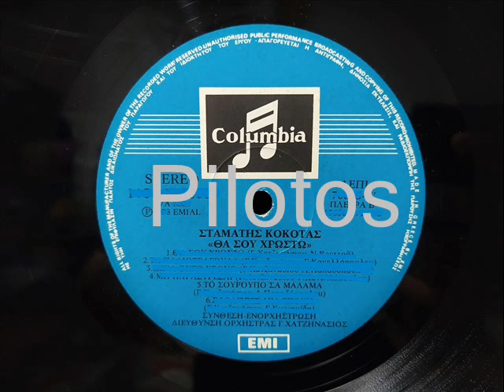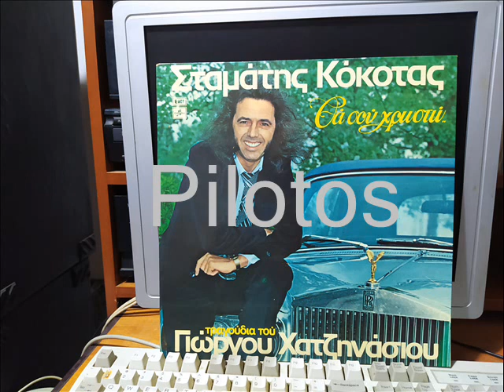ΤΟ ΣΟΥΡΟΥΠΟ ΣΑΝ ΜΑΛΑΜΑ - ΚΟΚΟΚΤΑΣ ΣΤΑΜΑΤΗΣ